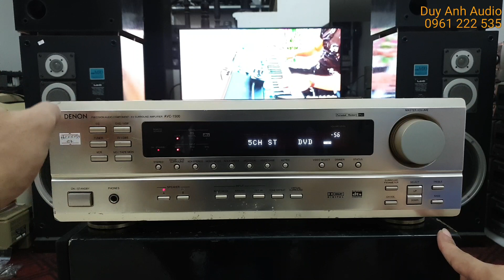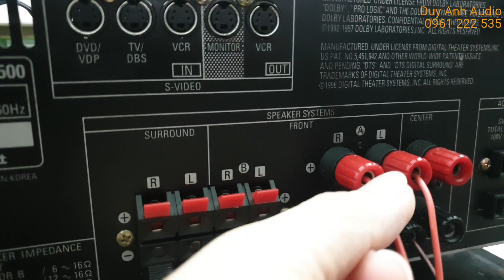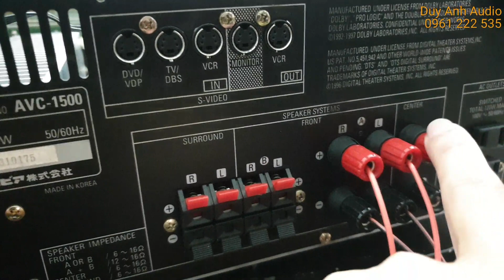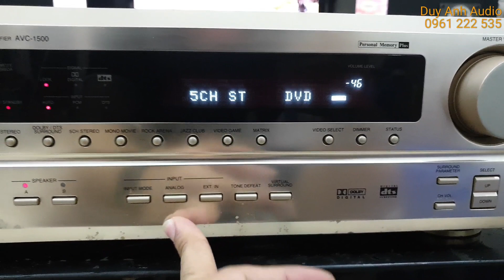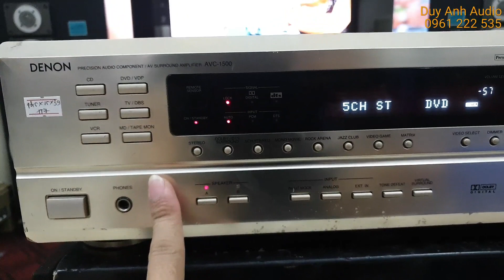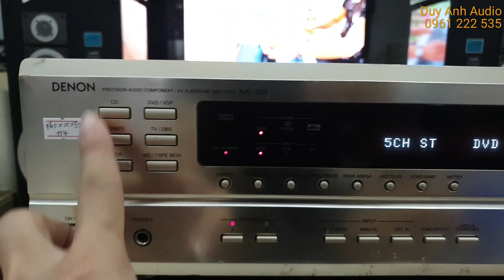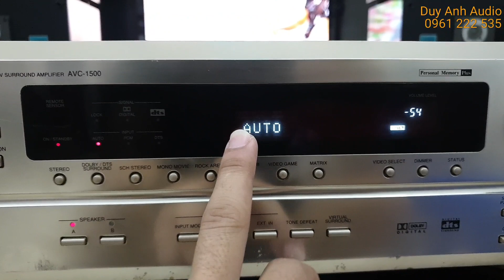Amply Denon thương hiệu nổi tiếng đánh 5 loa nghe nhạc hay có giải mã 24bit chuẩn giá chỉ 1tr7